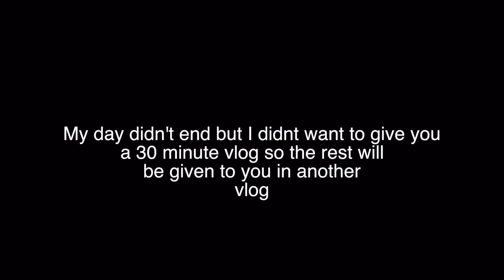Aftermath of Tropical Storm Matthew - Vlog #77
We decided to drive around after the storm to see what damage was done.

✩Beme: DatRickyDude

Amazon List: Richardo Hill